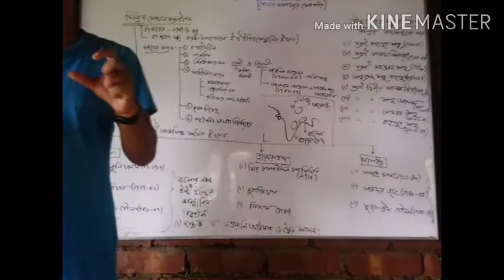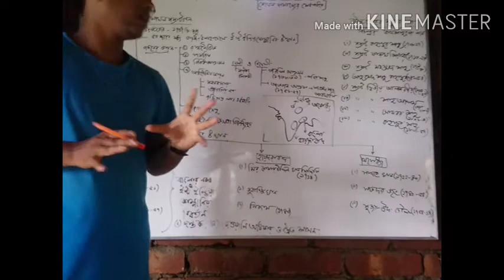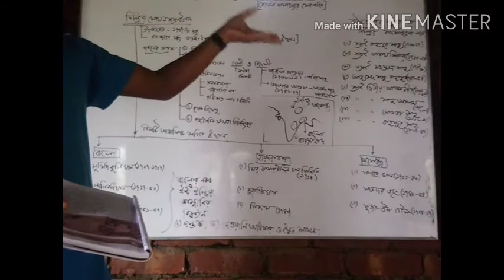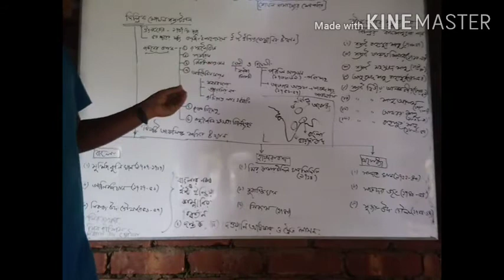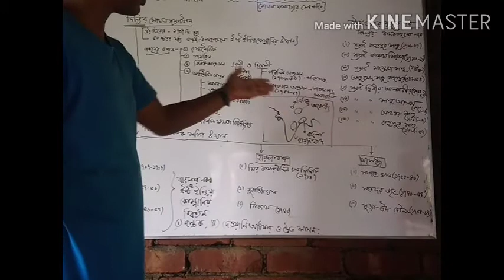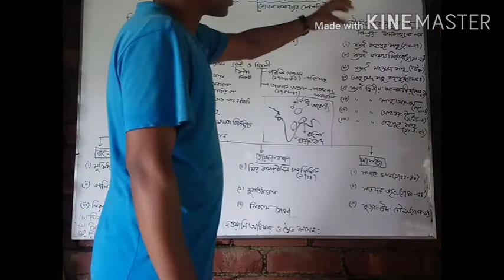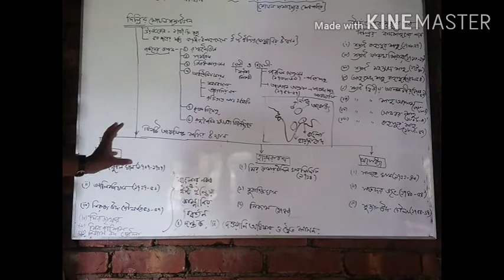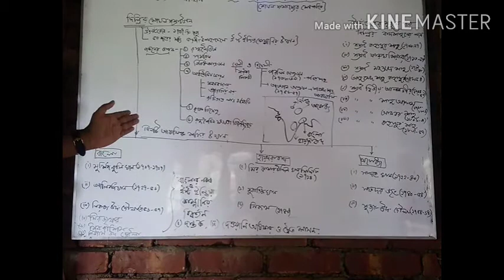অষ্টম শ্রেণী। ইতিহাস। আঞ্চলিক শক্তির উত্থান। L-1